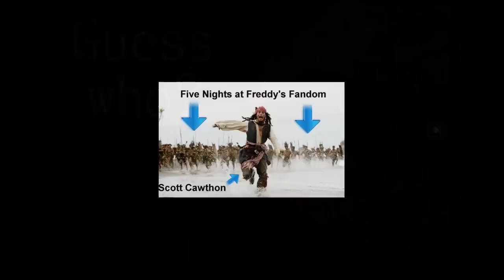[PL] Fnaf 3 Nowy teaser? | Guess who? - Moja teoria [Nieaktualna]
Chcesz więcej? daj lajka!
albo strzel suba aby być na bierząco!

Moje teorie i moje spostrzeżenia dotyczące najnowszego teasera na stronie scotta
czyżby gra miała wyjsc 10 marca?
Wszystko przed nami.